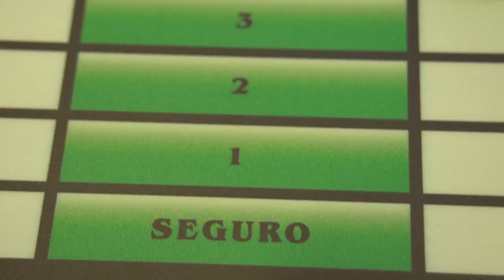Torneo abierto de parqués "ACORD 2014”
El popular juego Parqués tendrá por primera vez el PRIMER TORNEO ABIERTO DE PARQUÉS ACORD 2014”  y su sede será en la ciudad de Medellín, por eso nosotros decidimos conocer más sobre este nuevo evento que se llevará a cabo el próximo 20 de septiembre con la siguiente nota,